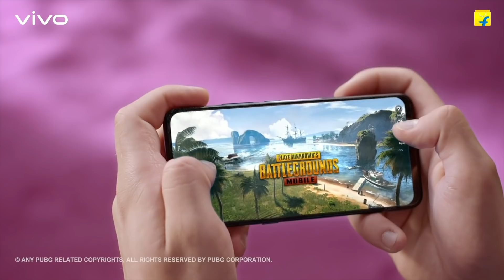The FullyLoaded vivo Z1x at Rs. 16,990. Sale Starts 13th September, 12 noon on Flipkart.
Presenting the Fullyloaded vivo Z1x with SD 712 Processor, 48MP Triple Camera & 22.5W Fast Charge for the Ultimate Smartphone experience, just at Rs. 16,990.
Sale Starts 13th September, 12 noon on Flipkart. Know More